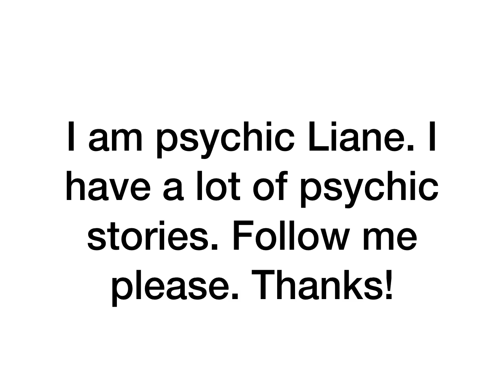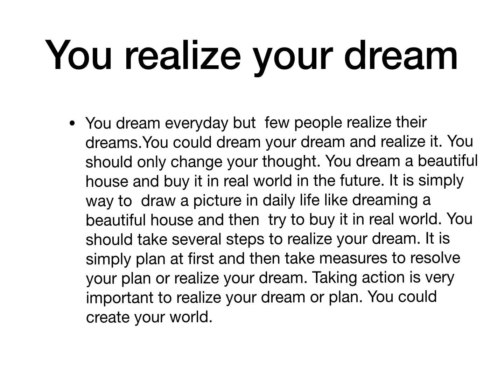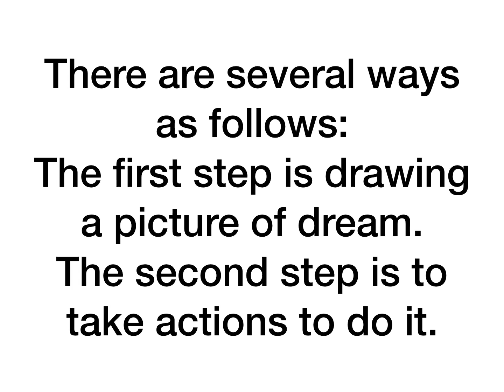June 26, 2019